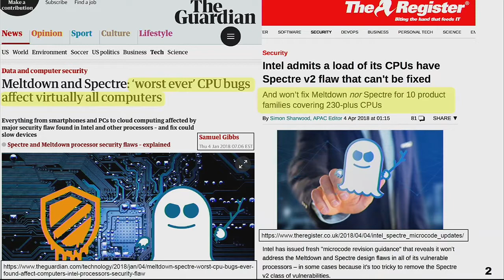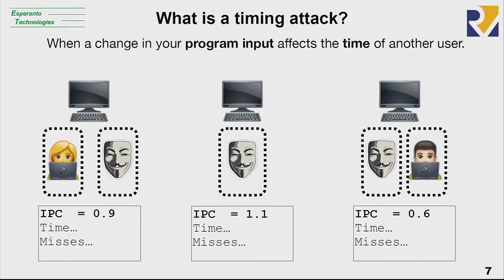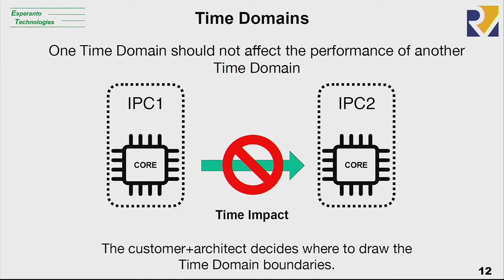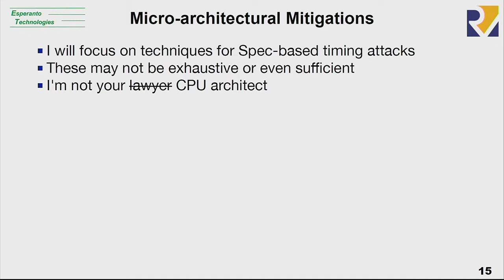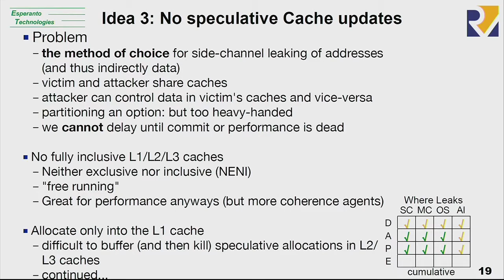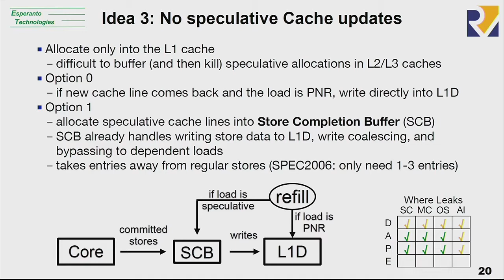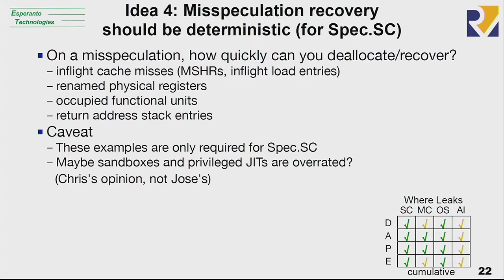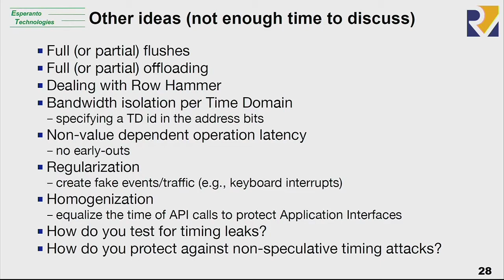Securing High-performance RISC V-Processors from Time Speculation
Presentations by Christopher Celio and Jose Renau at Esperanto Technologies on May 9, 2018 at the RISC-V Workshop in Barcelona, hosted by Barcelona Supercomputing Center and Universitat Politecnica de Catalunya in Barcelona, Spain. To view the slides from this session, please